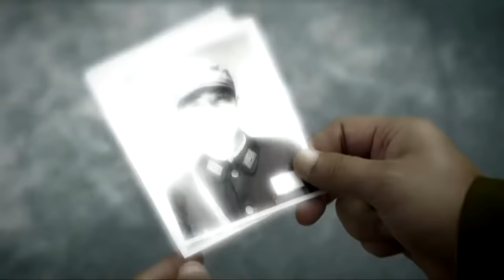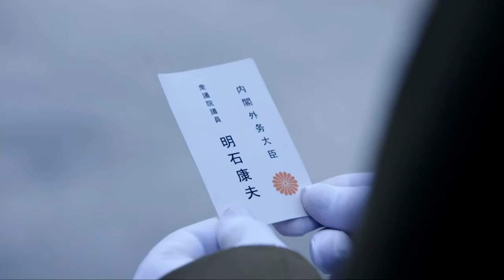战地风云01丨兄弟三人联手抗日，上演中国“兄弟连”丨演员：张博，李波，何达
🔥剧情简介🔥：该剧以太平洋战争时期为主要背景，讲述了陈宇、刘念北、林峰联手粉碎日寇层层阴谋的故事